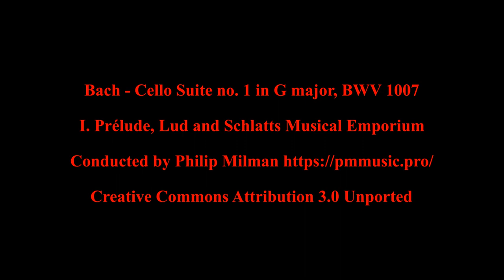Sonar NA 2023 Highlights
Sonar North American Championship
Wayzata Yacht Club 2023
Highlights Reel

Bach - Cello Suite no. 1 in G major, BWV 1007
I. Prélude, Lud and Schlatts Musical Emporium